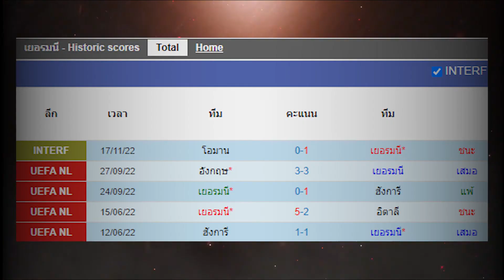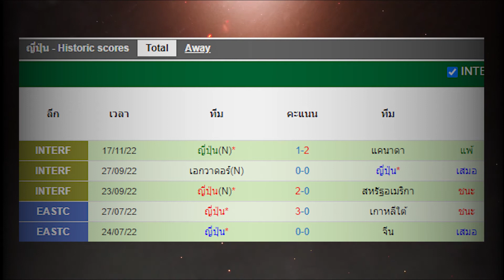โปรแกรมบอลโลก 23.11.65 l เยอรมัน VS ญี่ปุ่น l วิเคราะห์ฟุตบอลโลกแข่งที่กาตาร์ (World Cup 2022)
โปรแกรมบอลโลกวันนี้ 23.11.65 l เยอรมัน VS ญี่ปุ่น l วิเคราะห์ฟุตบอลโลกแข่งที่กาตาร์ (World Cup 2022)
รายการ : ฟุตบอลโลก2022 รอบแบ่งกลุ่ม กลุ่มอี นัดแรก
แมตช์การแข่งขัน : ทีมชาติเยอรมัน VS ทีมชาติญี่ปุ่น
วัน/เวลาแข่งขัน : วันพุธที่ 23 พฤศจิกายน 2565 เวลา 20.00 น.
สนาม : คาลิฟา อินเตอร์เนชันแนล สเตเดี้ยม, ประเทศกาตาร์
ถ่ายทอดสด : True Sports 2
โปรแกรมศึกฟุตบอลโลก 2022 ที่กาตาร์ เจ้าภาพฟุตบอลโลก

📲ดูบอลสดลีกดังได้ที่นี่ 👇
ขอบคุณข้อมูลจาก trueID visions , trueID sport , true visions community church